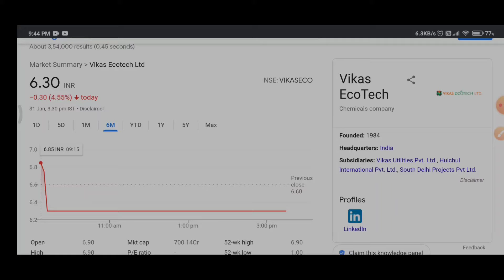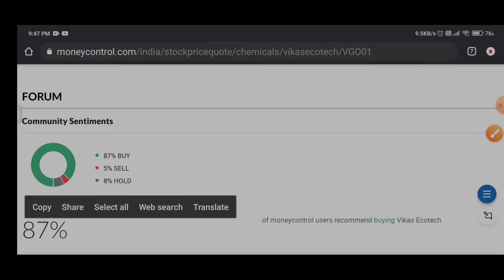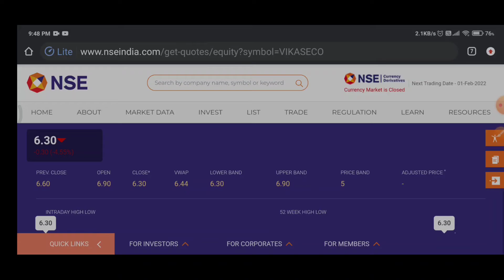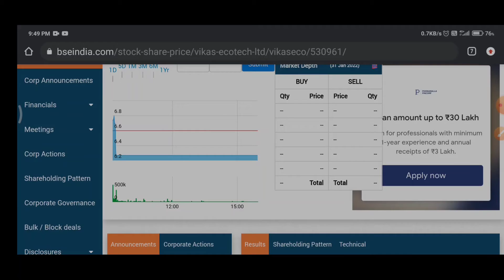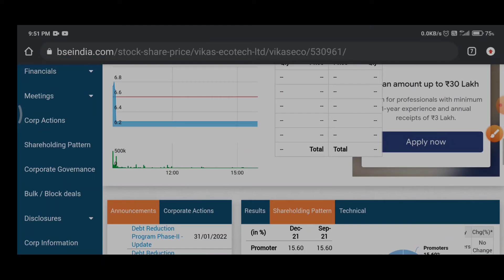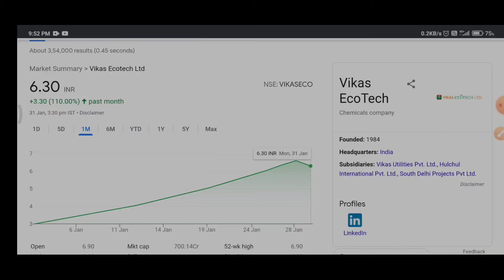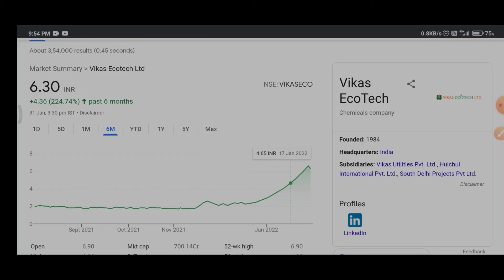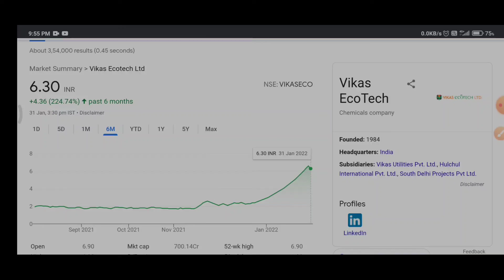Vikas Ecotech latest news । Vikas Ecotech share today news update । Vikas Ecotech share news